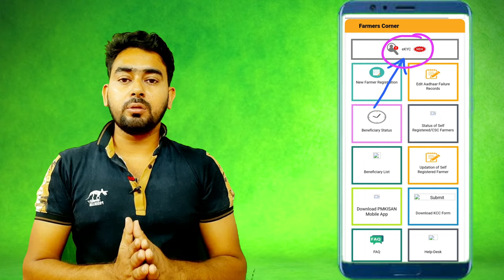pm kisan new registration 2022 । pm kisan new update in west bengal । pm kisan e kyc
-: About Video :-
         In this video I discussed pm kisan new update 2022; pm kisan samman nidhi yojana's latest update 2022.

-: Topics Covered :-
pm kisan new registration 2022,
pm kisan new update in west bengal,
pm kisan e kyc,
pm kisan samman nidhi yojana online in bengali,
pm kisan,
pm kisan new apply,
pm kisan new registration bangla,
pm kisan new registration in west bengal,
pm kisan new apply online,
pm kisan taka kobe dhukbe,
pm kisan document upload,
pm kisan documents,
pm kisan details,
pm kisan date,
pm kisan me kyc kaise kare,
omar tutorial